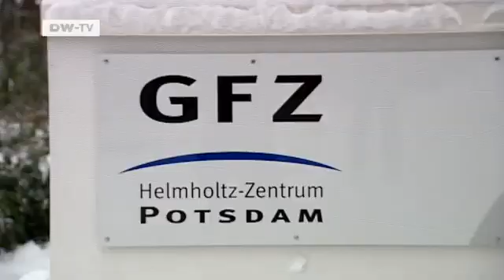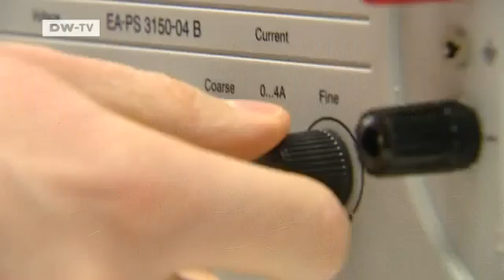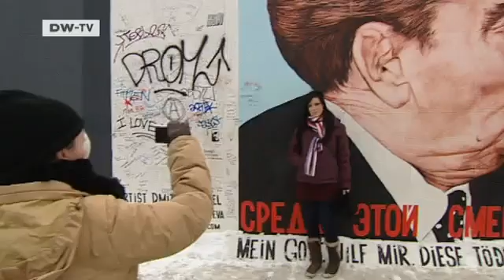Brilliant Minds - Geoscientist Alexandru T. Codilean | Tomorrow Today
Brilliant Minds is a Tomorrow Today series introducing up-and-coming young scientists from all over the world who are living and carrying out research in Germany.Alexandru T. Codilean is 30 years old and comes from Romania. He is a junior professor at the German Center for Geosciences, the GFZ, in Potsdam. There he is carrying out research on how the earth's surface has developed and how it will change in future due to human and other influences. In his free time, the geologist enjoys studying art and history, which give him another way of viewing the past, present and future.